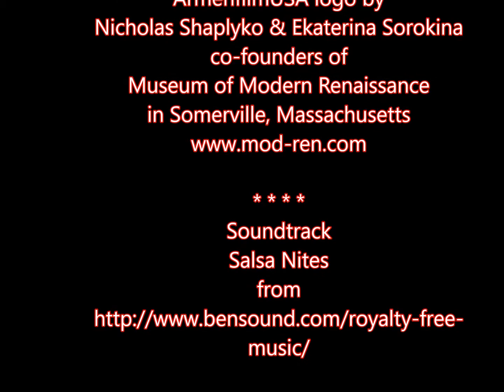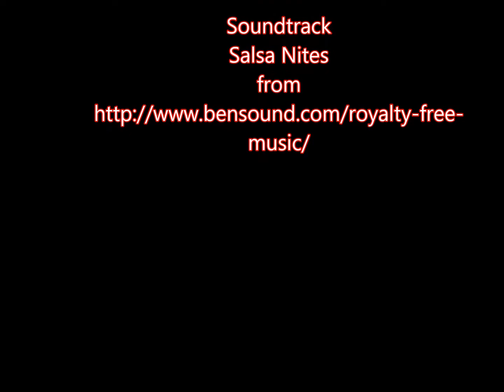New Year Greeting to Irina & Igor Burdenko 2017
Soundtrack
Salsa Nites
music/